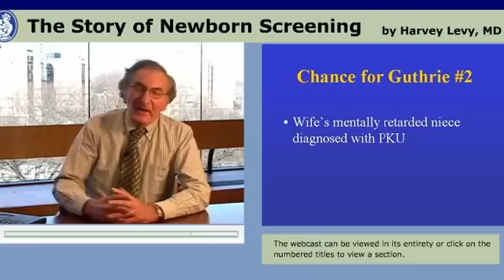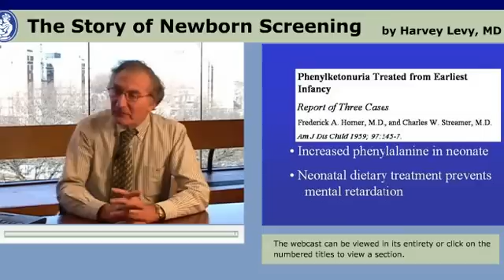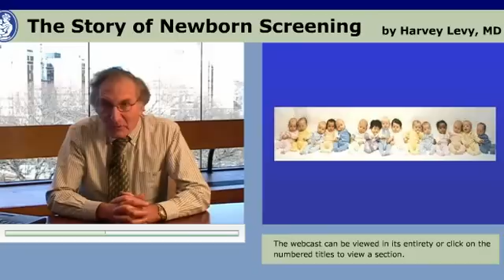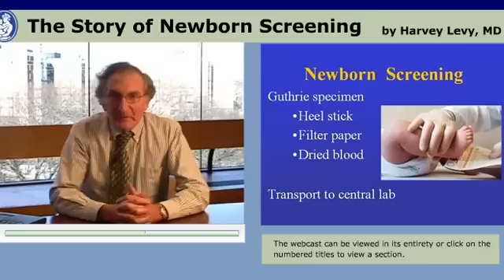History of Newborn Screening - 3 of 10 - Harvey Levy, MD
Part 3 - The Guthrie Test. Harvey Levy, MD, of the New England Consortium of Metabolic Programs based at Children's Hospital Boston, presents a history of newborn screening of metabolic disorders.